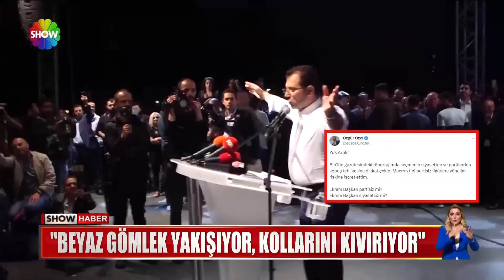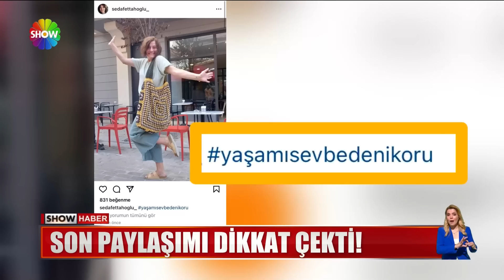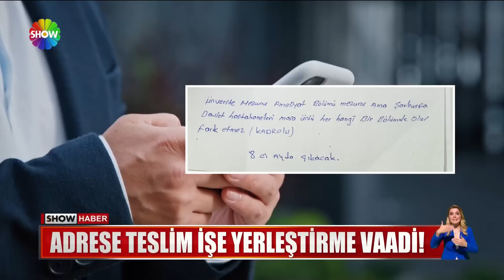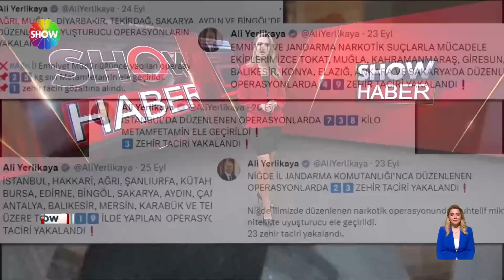Show Ana Haber 27 Eylül 2023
00:00 Jenerik
00:15 Cep telefonu ve bilgisayar desteği geliyor
02:09 Kimler vergisiz telefon ve bilgisayar alabilecek?
04:23 CHP'de ''Burcu Köksal'' tartışması!
06:44 İYİ Parti'den CHP'ye bir rest daha!
08:13 İyilik yaptı kötülük buldu!
10:22 Seda Fettahoğlu hayatını kaybetti!
11:30 Kuyumcu farelerine operasyon!
12:44 Kontrolsüz yıkım!
14:34 Baktı, taktı, çalıp kaçtı!
16:16 Önce salamura yaprak sonra telefon çaldı
18:08 İnşaatta kalan ailenin yeni hayatı
21:26 Adrese teslim iş yerleştirme vaadi!
23:18 Pazarın ortasında iş makinesi!
25:32 Zehir tacirlerine geçit yok!